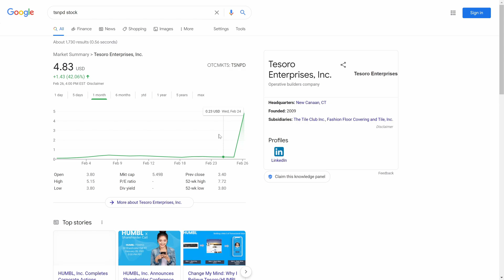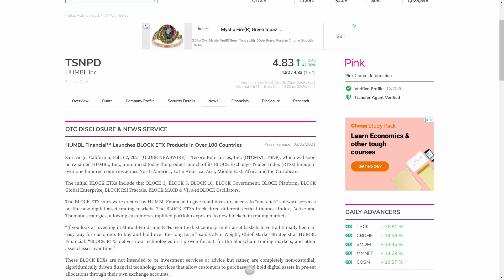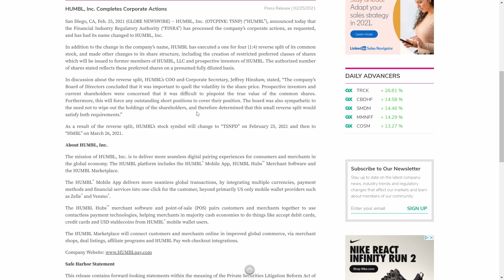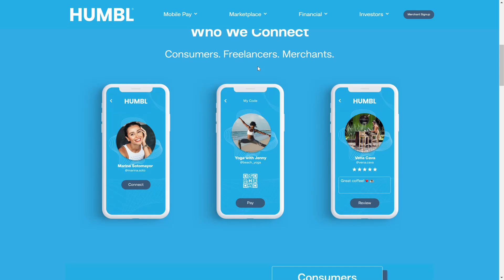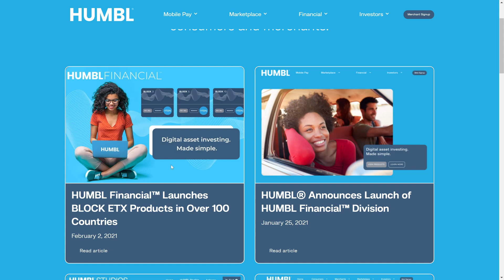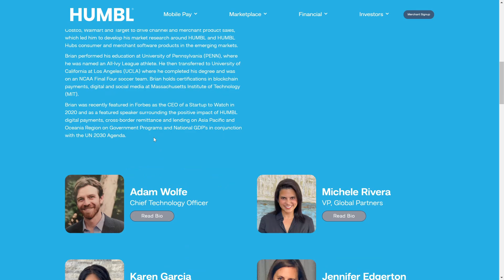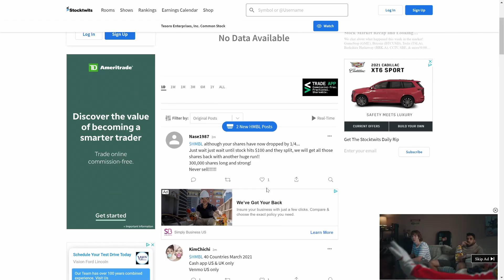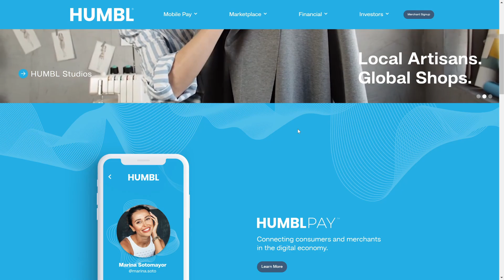TSNP TSNPD HMBL Stock Review | OTC Market Penny Stock | Due Diligence Analysis Reverse Split Merger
🎬 This video discusses the OTC penny stock $TSNPD.  What do you think?  Is this company undervalued?

⭐ Want me to review a stock? List it in the comments section.

Please Note:

I made this channel to give my due diligence on stocks that I think are "interesting" and maybe unheard of to help others who are strapped for time to do their own due diligence.  That being said... this channel is for entertainment use only.  I am NOT a finical advisor and this is NOT finical advice.  The information and videos in this channel are just my opinion and self research.  DO YOUR OWN DUE DILIGENCE and never risk money you can't afford to lose!  Always talk to a professional before you invest any money.  If you do not agree, please do not watch these videos.